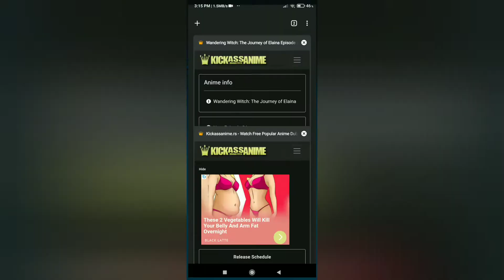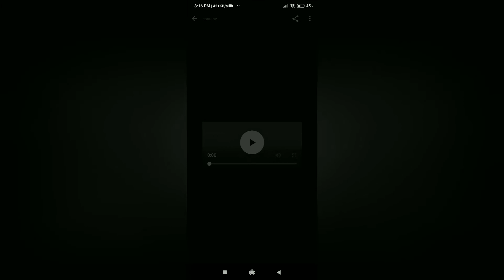HOW TO DOWNLOAD ANIME VIDEOS IN MOBILE (dec 2020)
you may download your favorite anime on this tutorial